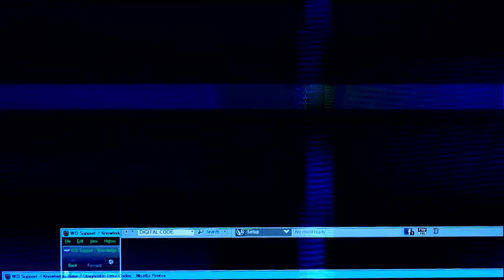STRAY / QO'RQMA QO'QQI #3 / UZBEKCHA LETSPLAY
Hozirgi roligimizda Stray o'yini xaqidagi rolikni sizlarga taqdim etmoqchimiz, o'ylaymanki video barchangizga birdek manzur bo'ladi degan umiddaman.
➥ STRIMER yoki GAMERLAR uchun
• Kuchli Kompyuterlar
➥Konsultatsiya yoki Xarid uchun telefon raqamlar:
Kerakli manzillar
Biz bilan aloqa:
Mening kompyuterim:
➥Processor: Intel Core i9-11900K
➥Videocard: ASUS ROG Strix GeForce RTX 3070
➥Motherboard: Rog Strix Z590-F
➥Ram: Corsair Vengeance 32GB / 3200Mhz
➥Hdd: Samsung 970 EVO Plus NVMe M.2 + 2TB
➥Webcam: Logitech C922 Pro Stream
➥Microphone: HyperX Quadcast S
➥Power Unit: Rog Strix 750W
➥Mouse: Rog Pugio II
➥Headset: Rog Delta Gundam LTD
➥Keyboard: Rog Strix Scope RX
➥Chair: Cougar Titan Pro